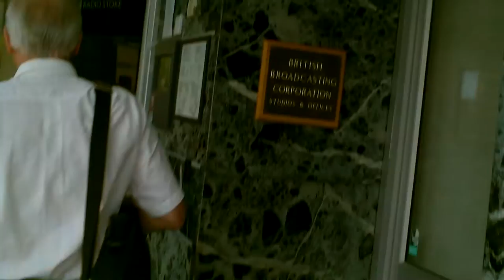CLIP0010 Radio Stoke, Hanley, Stoke-On-Trent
The ReMovement directive is as much about re-organising the usurous criminal money laundering scheme which passes for banking on this planet as it is showing People that they RE-ALLY can live better, yet differently under another system. Wakey! Wakey!